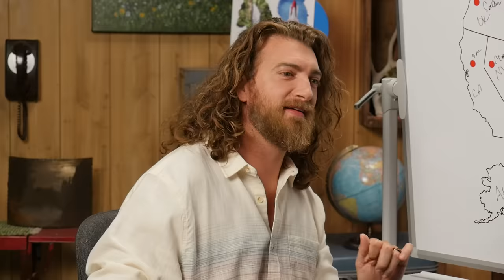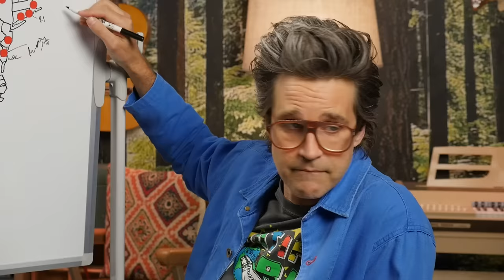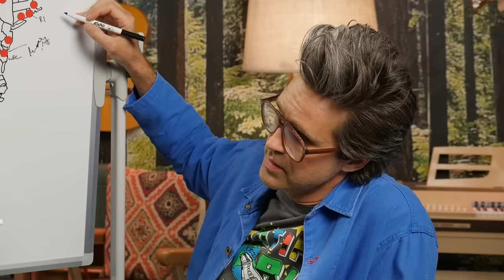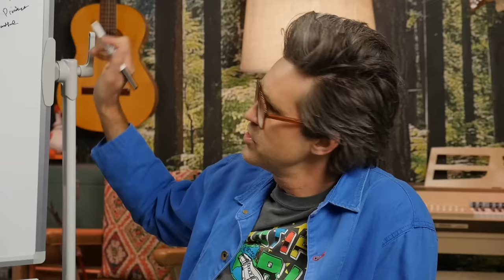Can We Name All 50 State Capitals?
Today, we're seeing if we can name every US State Capital! GMMORE # 2404

This is Good Mythical MORE, the show after the show. Watch today's main show, Good Mythical Morning,